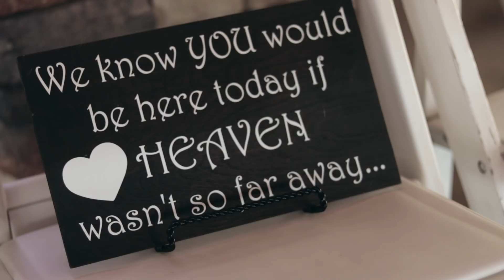5006 VISUALS Presents: The Allens -The Wedding Trailer